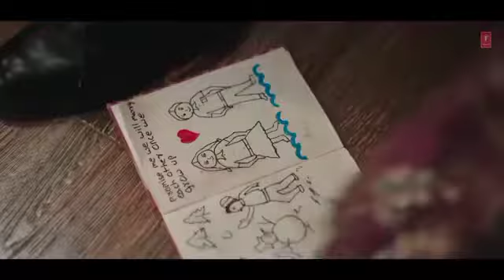kor lo kadr maer